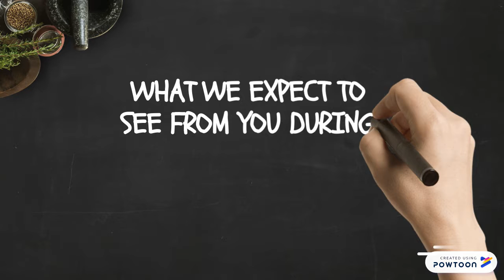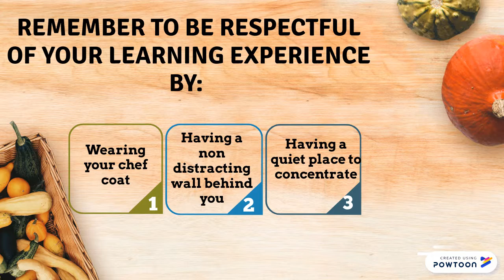Escoffier Live Session Etiquette